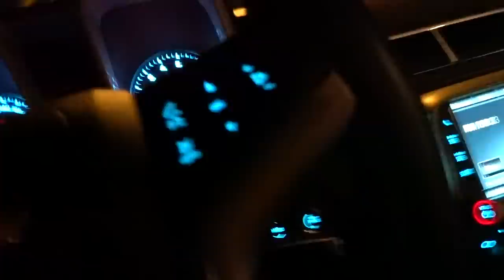HUGO MILGRAU COLOU NA MINHA CASA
canal do mil grau

TOGURO

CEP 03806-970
SÃO PAULO